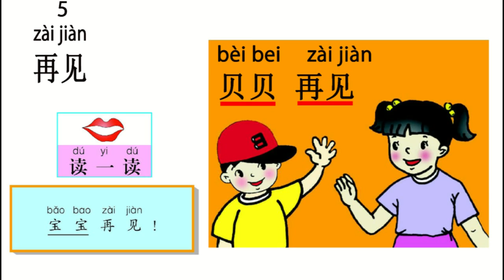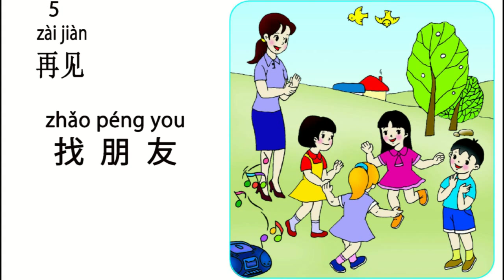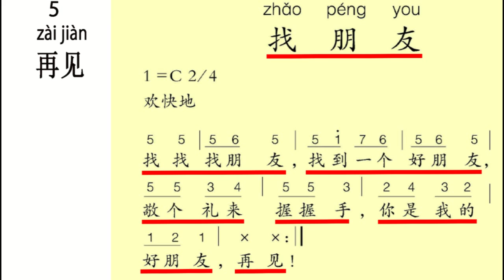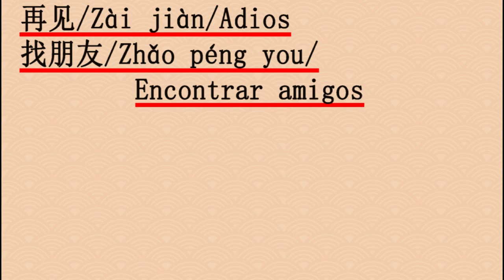leccion 01 05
COLEGIO CHINO DE SEVILLA
CENTRO DE CULTURA CHINA DE SEVILLA
MATERIAL DIDACTICO INFANTIL